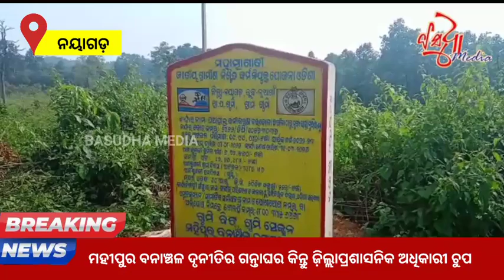ମହୀପୁର ବନାଞ୍ଚଳ ଦୁର୍ନୀତିର ଗନ୍ଥାଘର କିନ୍ତୁ ଜିଲ୍ଲା ପ୍ରଶାସନିକ ଅଧିକାରୀ ଚୁପ ।